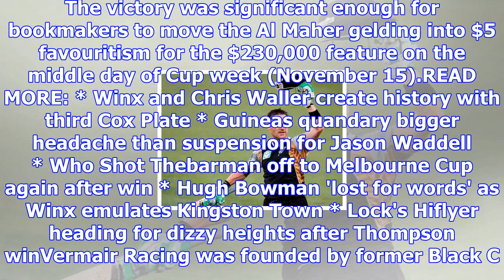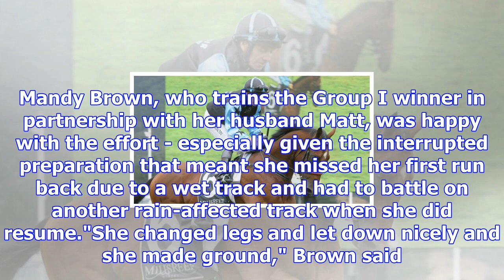Suspended chris johnson confirmed for brendon mccullum's son of maher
MAT KERMEEN Last updated 14:17, October 29 2017 Sam Wynne rides Son Of Maher to victory at Riccarton...